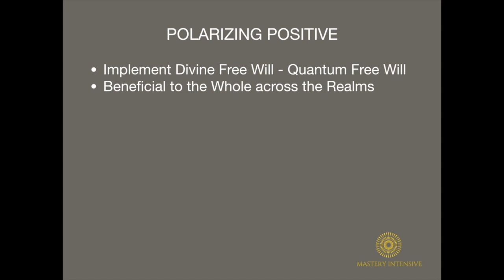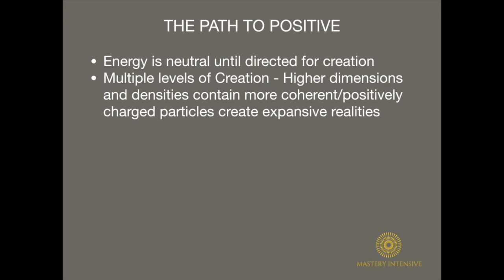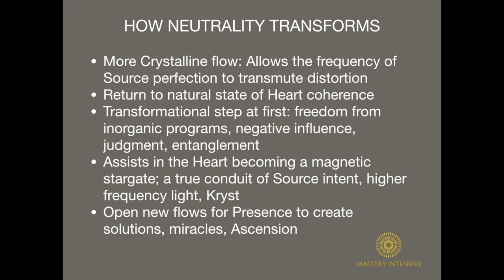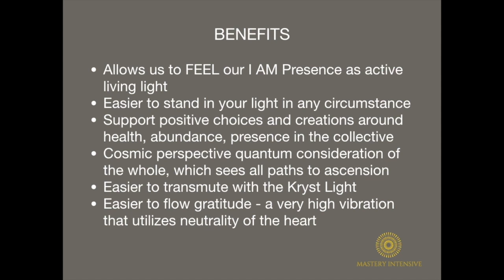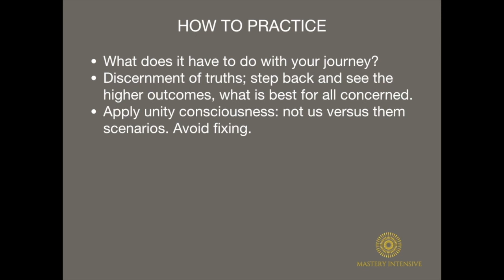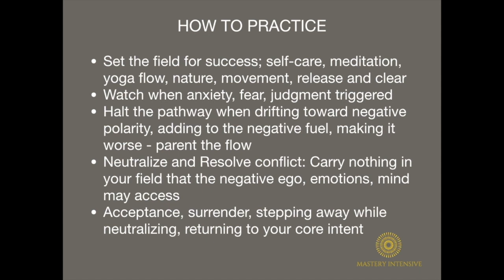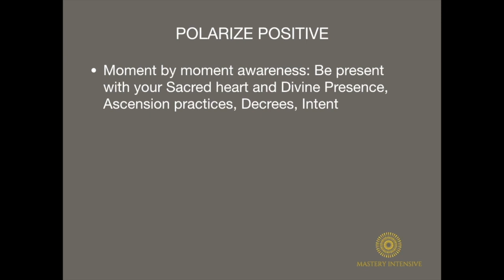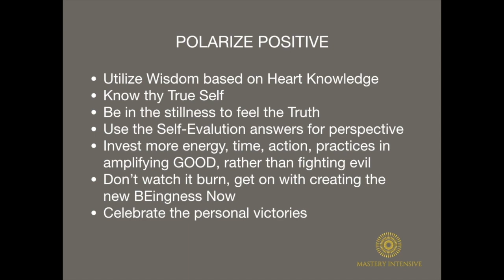Divine Neutrality: Create Positive outcomes - Class excerpt with Sandra Walter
Global Unity Meditations Every SUNday - Join us!

Sandra shares information as a contactee and pure conduit to empower, inspire and accelerate the Ascension of HUmanity. She is a published author, certified Life Coach, artist and Energy Healer.